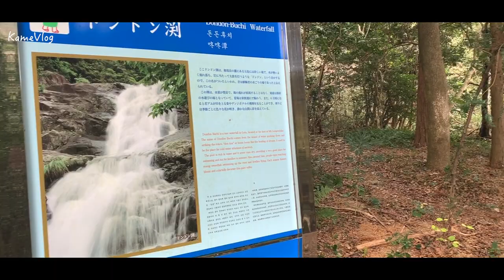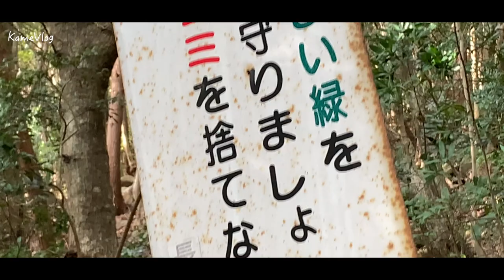【 DJI OsmoMobile3 】を実際に使用してみた。感動レベル【島にオアシス】❗️ビックリしたがな❗️ 五島列島に海ではなく湖が❓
こんばんは。こんにちは。おはようございます。
DJIさんが出している三軸ジンバルの可能性を実際使用してみて
リアルに感じてきました。正直思っていたのよりはるかにすごい
ものでした。撮影時はそこまで感じなかったのですが、実際編集
しながらあまりの滑らかさと手振れのなさにビックリしました。
感動です。